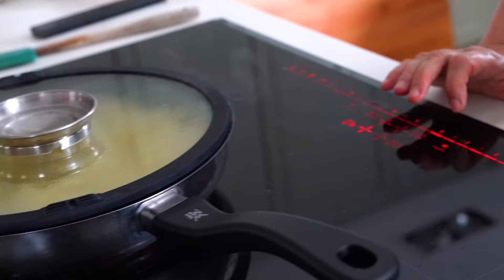Cómo Hacer la TORTILLA DE PATATAS MÁS JUGOSA del Mundo 🥔 Receta Fácil Paso a Paso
🥔 ¿Quieres aprender a hacer la tortilla de patatas perfecta? Aquí tienes el vídeo definitivo para preparar esta receta tradicional española como un auténtico profesional.

En este vídeo te enseño:
✅ Cómo conseguir una tortilla súper jugosa.
✅ Los trucos que uso para darle ese sabor irresistible.
✅ Un paso a paso fácil para que siempre te quede espectacular.

✨ La tortilla de patatas es un clásico que nunca falla: para desayunar, comer o incluso cenar. ¿Cómo te gusta más, con cebolla o sin cebolla? 💬 ¡Dímelo en los comentarios!